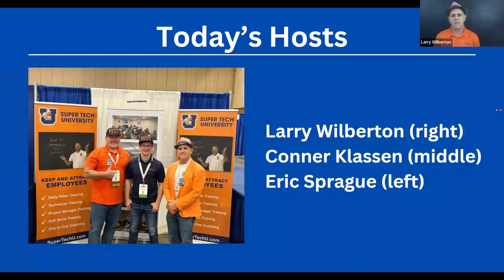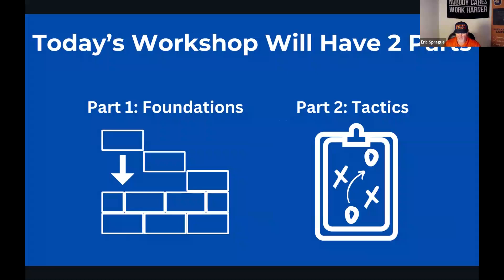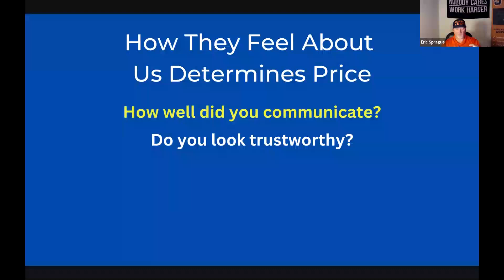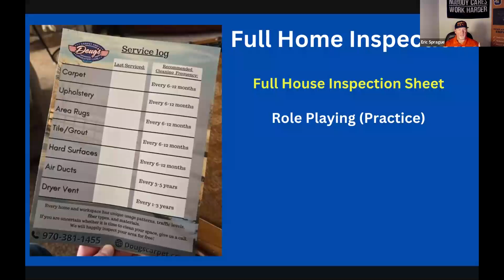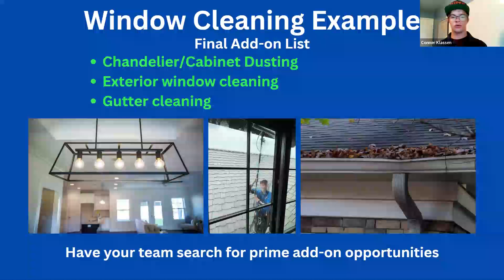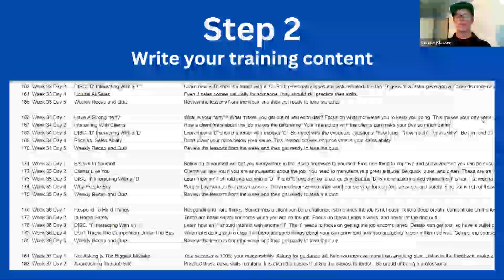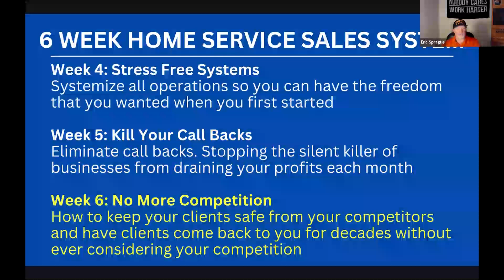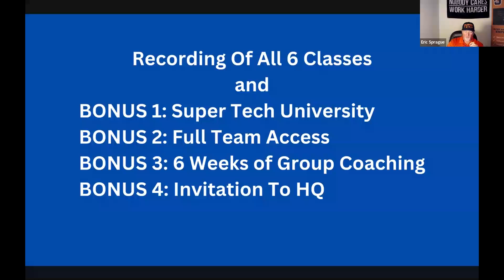Sales Webinar August 2024